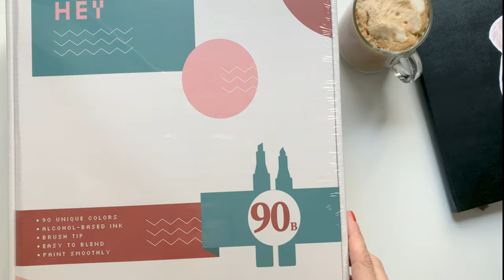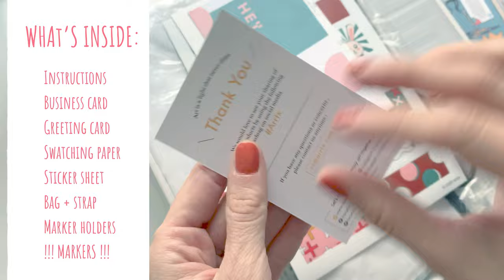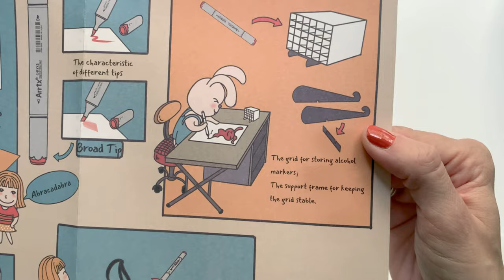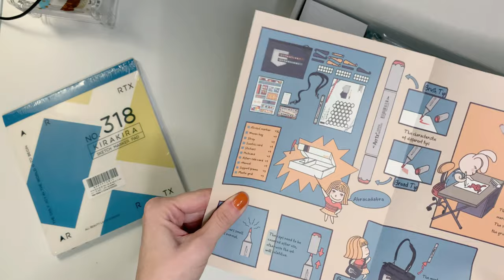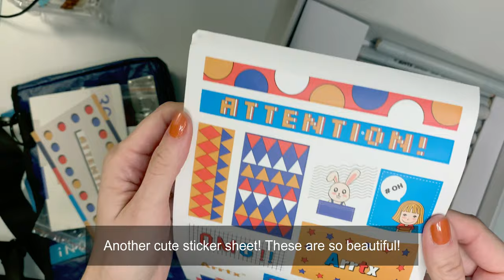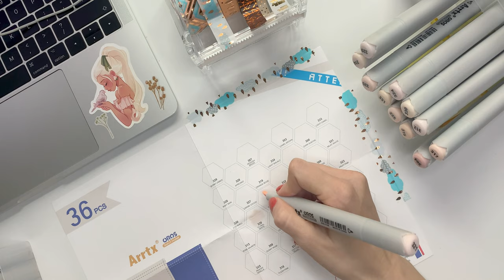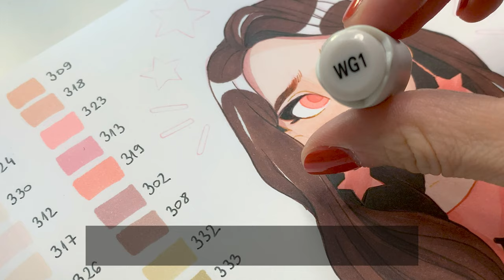Arrtx OROS markers - unboxing + drawing a cute girl ✨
Hey guys!
In this video I am unboxing Arrtx Oros 90 set and 36 skin tones set and testing them in their Marker Pad. Arrtx sent me markers to try out and test, but this video isn't sponsored in any other way. All opinions are my own.

00:00 First coffee
00:16 Unboxing 90 Arrtx Oros Set
01:09 What's inside
03:43 Sorting out the colors
04:23 Unboxing 36 Arrtx Skin tones set
06:02 Swatching Skin tones set
07:44 Demo painting - Coloring the skin
09:00 Drawing outlines
09:59 Coloring hair
10:59 Finishing details

Markers: Arrtx Oros Brush markers, 90 set and 36 Skin tones set
Sketchbook: Arrtx Marker Pad, 180x180mm
Fineliners: Staedler